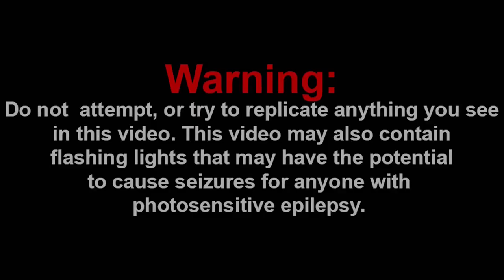THE SONG SLAPS!!! || A Day with a Robot (NOT FOR HUMANS) Reaction!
Shoutout to the Channel Members:
~WylieWS

-SMG001, 2020